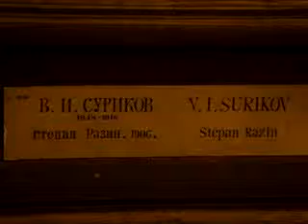В.И. Суриков - Степан Разин. V.I. Surikov - Stepan Razin.